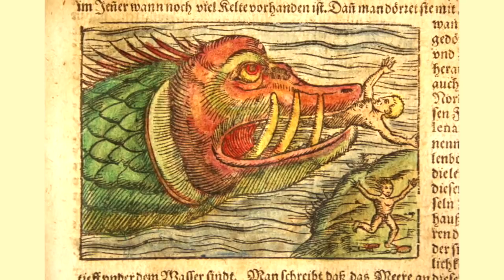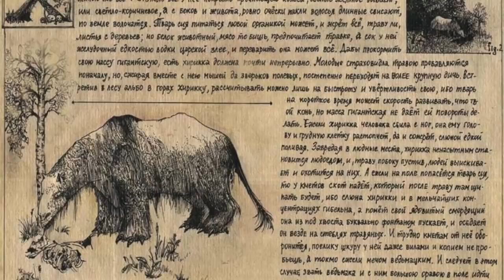The REAL Mythology behind the Witcher Season 1 Explained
Netflix's series The Witcher is finally here. I will leave it up to you to judge how it measured up to the Witcher Novels or the Video Games. I was interested in the references it made to real mythology, so in this video I will go over all the creatures in the The Witcher Season 1 that were inspired by real Mythic Creatures.

Let me now what I missed in the comments below.